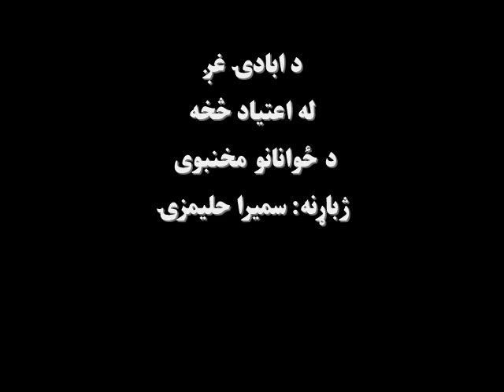د ابادۍ غږ: د ځوانانو د نسوارو او سګرټ څکولو په مخنيوي کې دوالدینو ونډهژباړنه: سمیرا حلیمزۍ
ددې اوونۍ د په خاورو کې زر خپرونې جوړوونکې له یوه داسې کس سره خبرې، اترې کړي دي، چې د  کورنۍ د غړو شمېرِيې د لسو تنو په شاوخوا کې دی خو، یو يې هم دنده نه درلودله. دا چې نوموړی څنګه وتوانید ځانته دنده ومومي او خپلې اقتصادي ستونزې حل کړي؛ د خپرونې په لومړۍ برخه کې يې اورېدلی شئ.
څرنګه کولای شو، ځانته داسې کاروبار ومومو، چې هم چاپېریال پرې ښکلی شي او هم مو اقتصاد پیاوړی شي؟
په دې هکله د خپرونې په دویمه برخه کې مالومات اورېدلی شئ.
دخپرونې په پای کې د یوې داسې مېرمنې کیسه لرو، چې پخوا له ډېرو اقتصادي ستونزو سره لاس او ګرېوان وه، خو په پای کې وتوانېدله، چې خپلې ستونزو ته دحل لار ومومي.